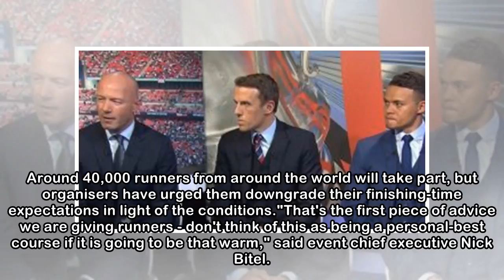London Marathon: Mo Farah and Mary Keitany eye records in 'hottest ever' race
'Big ask' for Farah to win London Marathon - Radcliffe London MarathonDate: Sunday, 22 April Start times (BST): Elite wheelchair (08:55), World Para-athletics Marathon World Cup (09:00), Elite Women (...